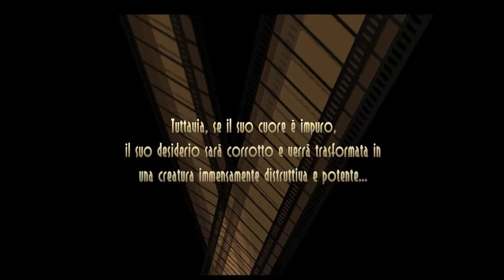SkullGirl Beta | Gatto Flessibilie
Questo video doveva essere pubblicato molto prima, ma non importa; vi permette lo stesso di poter vedere che tipo di gioco è SkullGirl, così nel caso vi ispiri potete acquistarlo da Steam :D